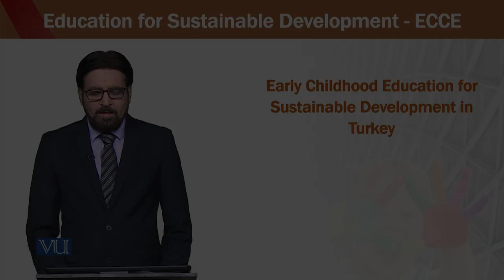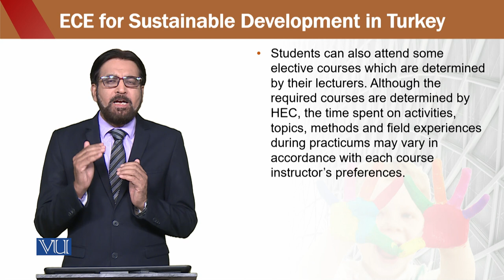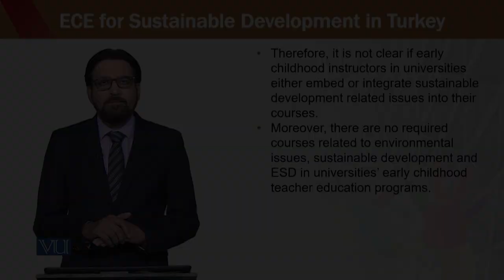Education for sustainable development in early childhood Education | ECE302_Topic145